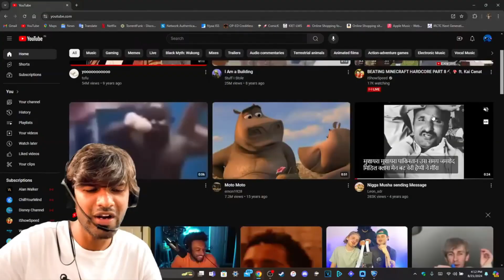Go go ga ga